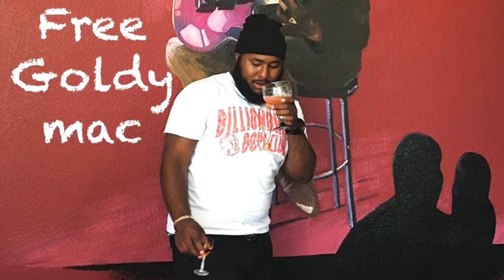Free Goldy mac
Free me nigha blood until it’s said backwards 💯🩸🗣